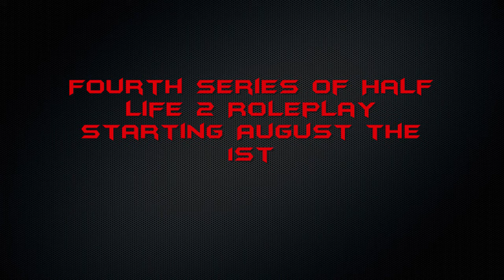Half Life 2 Roleplay - Series 4 - Starting August 1st